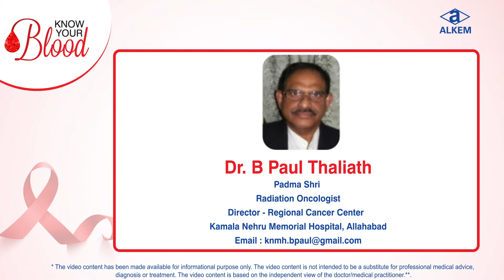Know more about Blood cancer from Dr. B Paul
On this Blood Cancer Awareness month, Know more about Blood cancer from Dr. B Paul